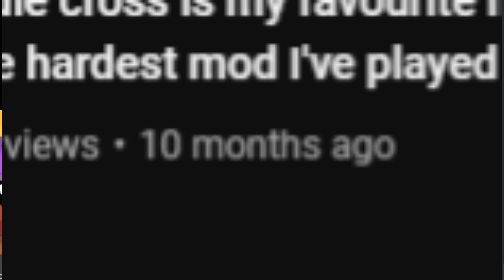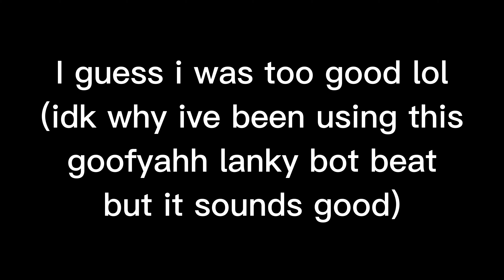I played Funky Friday After 10 months...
yep, another Funky Friday video lmao